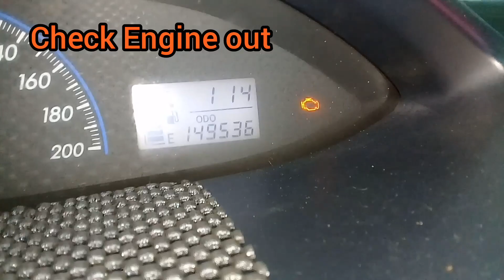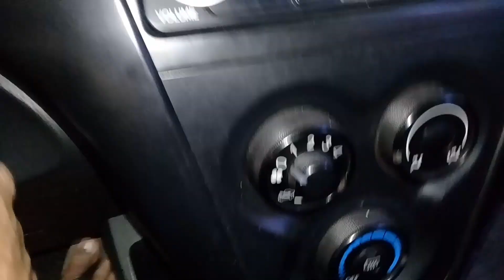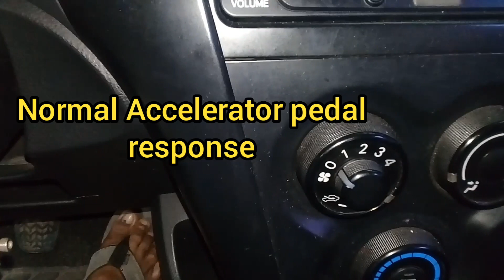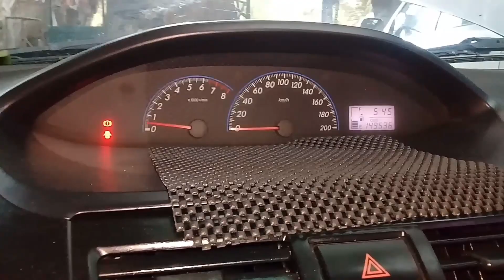Toyota 2NZ-FE (Solved) | No Acceleration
No accelerator pedal response when Check Engine pops out. Pull out the ECU for possible replacement or repair. There is a moisture inside the ECU. Cleaning and resealing the ECU solved the issue of intermittent no throttle response.